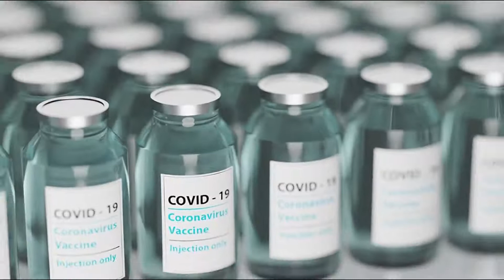International Flight News Today | International Flights